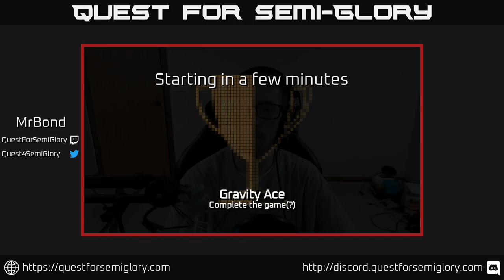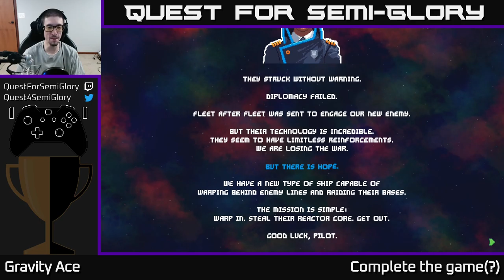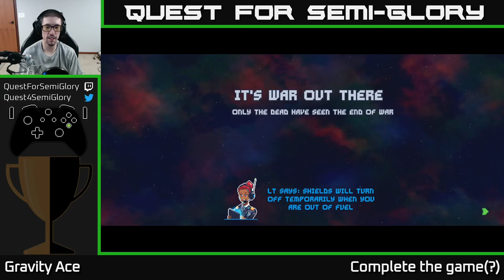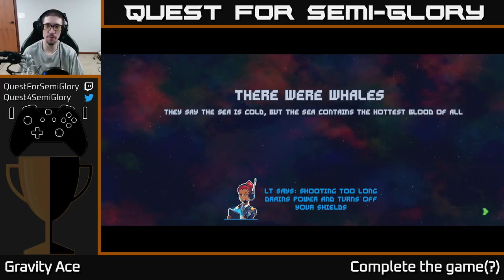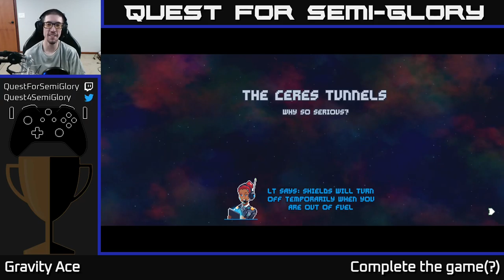Quest for Semi-Glory - Gravity Ace, Session 1